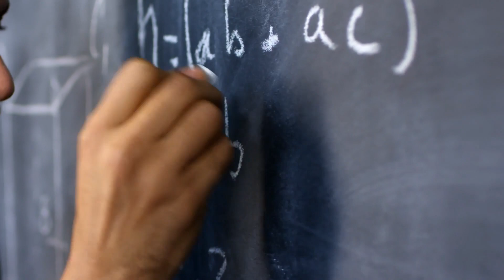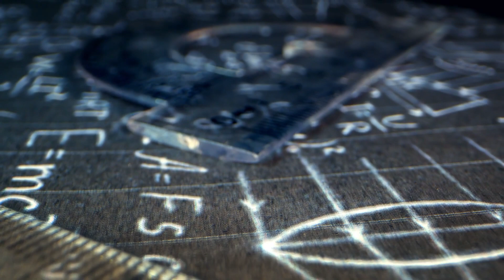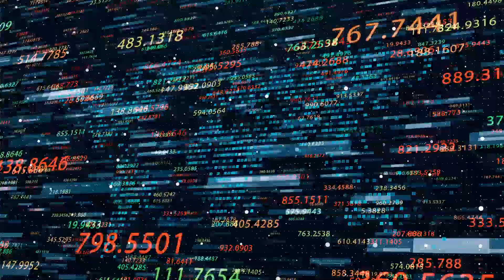Littlewood’s Law of Miracles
Law of Miracles suggests that an individual can expect to encounter one-in-a-million experiences (known as "miracles") at a rate of around one per month.
Professor John Edensor Littlewood of Cambridge University had introduced the law, which was included in his book, namely, A Mathematician's Miscellany, a 1986 anthology of his work.
It aims to discredit one aspect of alleged supernatural perception. Also, it is related to the more basic law of genuinely large numbers. The Law of Miracles states that with a big enough sample size, anything absurd (about a single sample probability model) can probably happen.
John Littlewood was an eminent mathematician best known for framing the Littlewoods Law of Miracles concept. His specific theory is that people see, feel and hear things at a rate of one per second when alert. Besides, they are actively involved in routine activities, which are around eight hours each day.